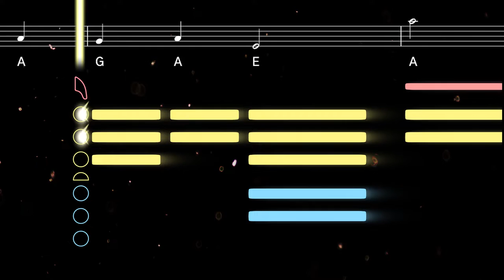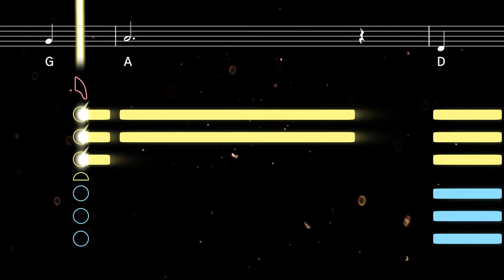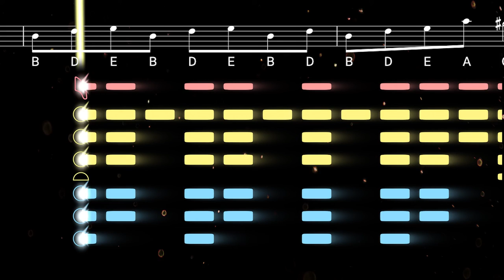Gourmet Race from Kirby Super Star | Alto Sax Tutorial